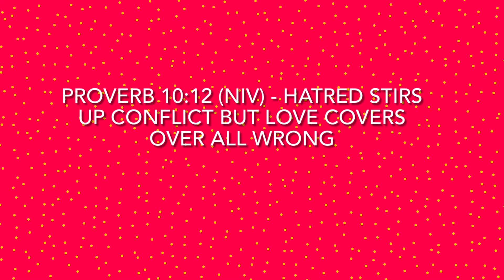HERE'S THE THERAPY YOUR RELATIONSHIP NEEDS| ABISOLA ADEOSUN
Welcome to the A-Gamer’s base!!!

All ye Minister of “Comparison”😎😎😎
Uncle and Aunty “CAN’T YOU SEE YOUR MATE”🙄🙄

Get in here and learn how to get things from your boo/bae without nagging😌😌😌

Oya settle down and enjoy this hot pepper soup 🍲

“If I speak with human eloquence and angelic ecstasy but don’t love, I’m nothing but the creaking of a rusty gate.”